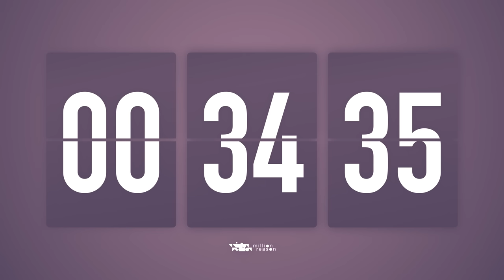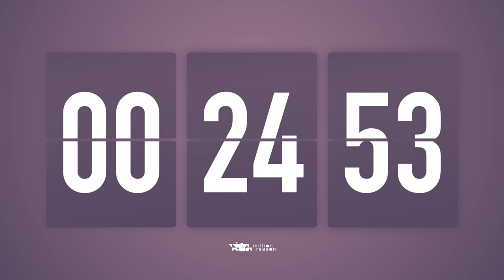3 Hours Countdown Timer Flip clock🎵 / +SOUL R&B Beats 🎧 + Bells 🔔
A countdown timer with Soul and R&B music 🎶